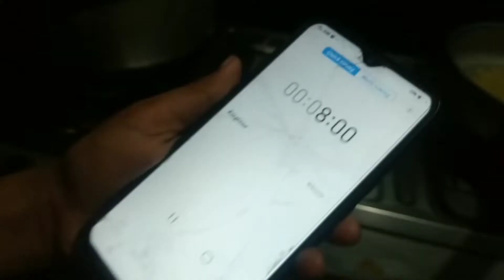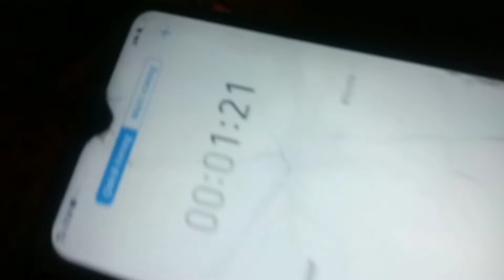MY BROTHER COOKED MACRONI 😍🤩||Talha Malik VLOGS..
Talha Malik VLOGS
Malik Talha vlog
Talha Kamran
food vlog